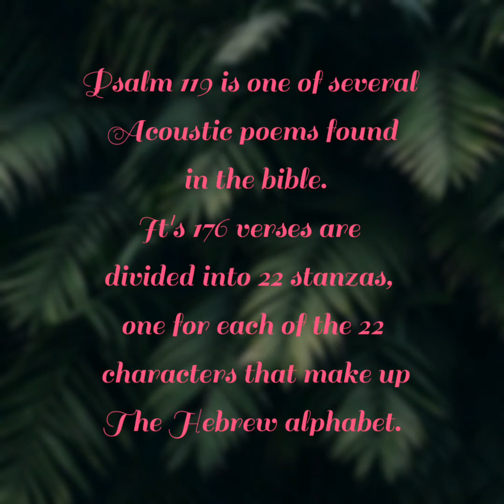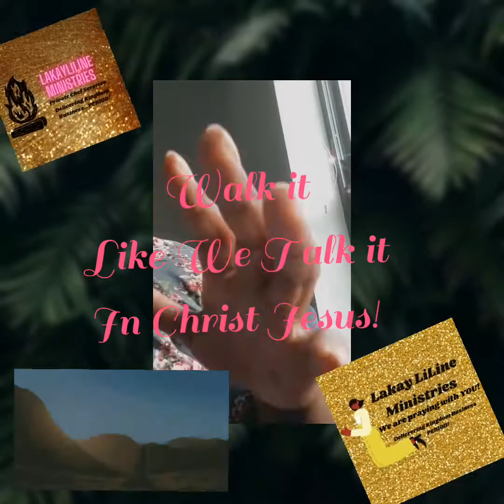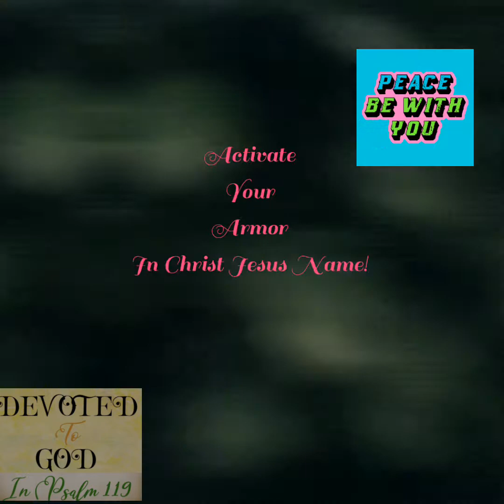BEING VICTORIOUS WITH CHRIST JESUS!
NO RIGHT TO MUSIC